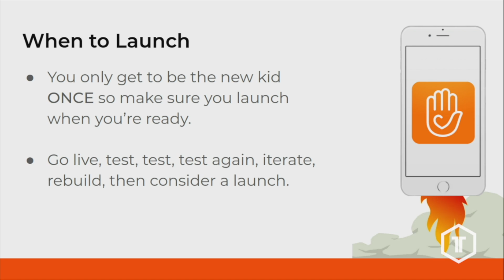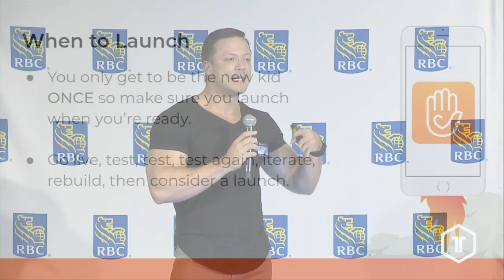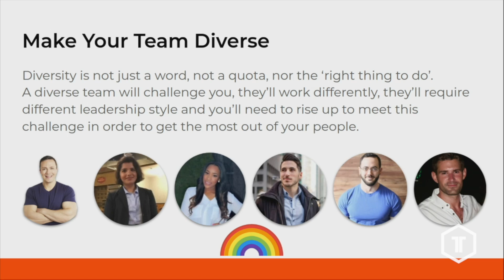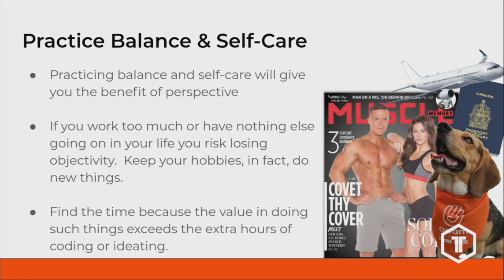Adam McLeod of Adam Helps presents Remaining Vigilant: Importance of Timing & Fail-Safes in Tech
This was first presented at the June 2018 TechTO.

In this presentation, Adam shares some important lessons learned from from his current startup.

What do you think of what Adam had to say? Tell us by leaving a comment.